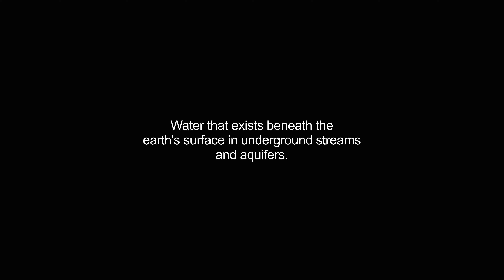groundwater video Dictionary meaning and pronunciation